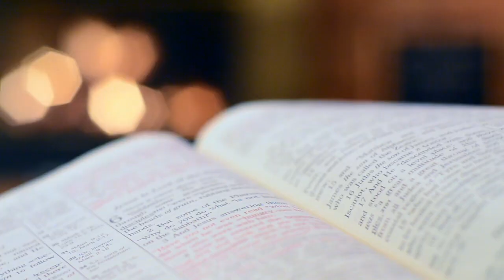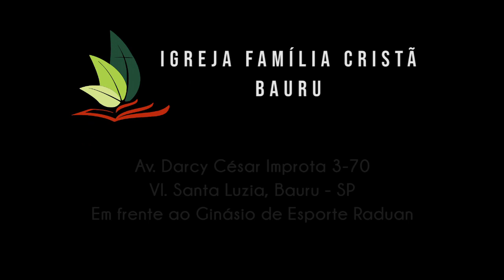O PERIGO ao semear - Gálatas 6.7-10 - Pr. Osmir Melro